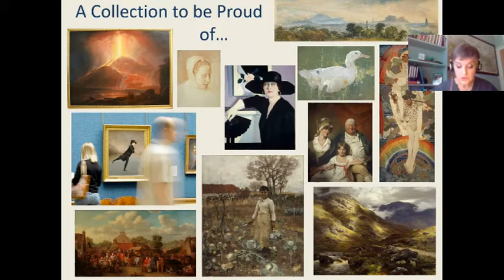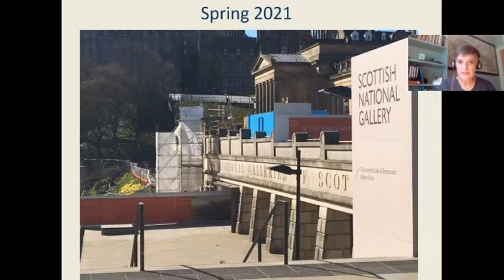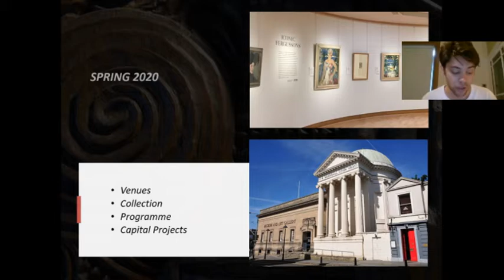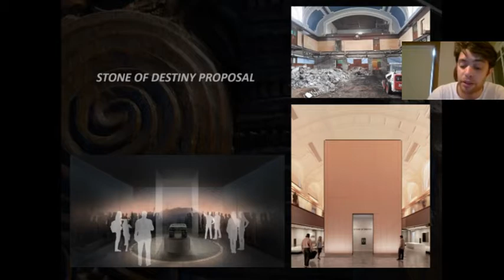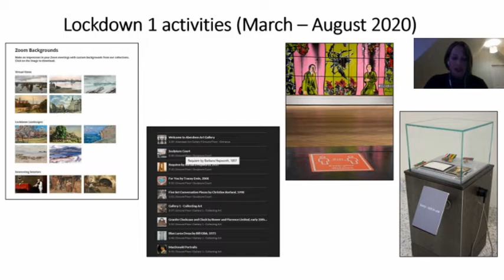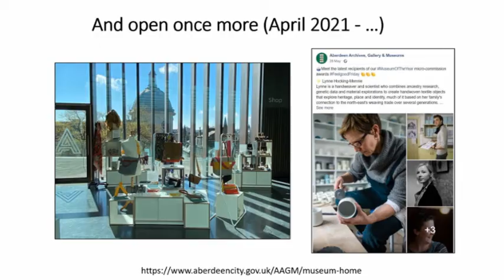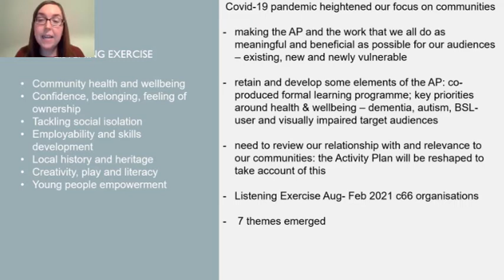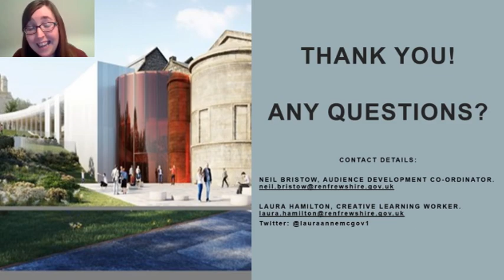Best Laid Schemes - Museum and Gallery Developments during the Pandemic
Edited recording of a live Zoom event hosted by the Scottish Society for Art History. Featuring Patricia Allerston (National Galleries Scotland), JP Reid (Culture Perth & Kinross), Shona Elliott (Aberdeen Archives, Gallery & Museums) and Laura Hamilton (Paisley Museum, Renfrewshire Leisure). Chaired by Matthew Jarron (University of Dundee Museums).